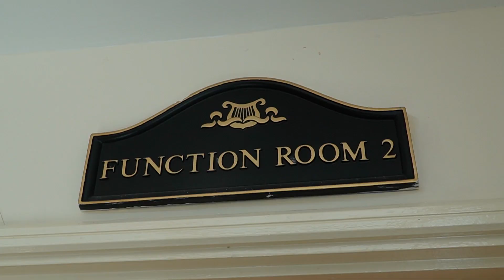Symphony Heights 3 Bedroom plus utility for Lease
The 10 storey gorgeous condominium, Symphony Heights is a freehold development, located very conveniently at 33 - 45 Hume Avenue, Singapore 598734, in District 21. This popular expat choice condo is benefitted largely by its close proximity to Hillview MRT Station, Beautyworld MRT and its closeness to Bukit Timah Nature Reserve and Bukit Batok Nature Park and the facilities and amenities needed for a satisfying urban living. This freehold condominium comprises of total 449 units, completed in 1998, and developed by City Developments Limited (CDL).

Symphony Heights – Unique Selling Points

As property experts say, "Properties on elevated land have better value," and since the Symphony Heights nestled on hill-top, it is the perfect place for home buyers, tenants and property investors. Its location enables even the lower floors to get enough fresh mountain air. Surrounded by attractive frontages such as round balconies, swimming pools, big grassland for children to play and run. Accessible easily to a number of facilities and amenities located within the walking distance from this property. Symphony Heights is never short of facilities such as Barbeque Area, Covered car park, Clubhouse, Fitness corner, Function room, Gymnasium room, Jogging track, Multi-purpose hall, Playground, Putting Green, Sauna, 24 hours security, Squash court and Tennis courts. The property is only a few minutes ride away from Hillview MRT Station and within the close proximity of Bukit Timah Nature Reserve and Bukit Batok Nature Park.

Symphony Heights – Accessibility

Symphony Heights is well connected with the network of expressways and highways. Several feeder bus services are available near this development. It is very close to more than one MRT stations and thus accessible through Hillview MRT Station, Beauty world MRT Station and the future Hume Avenue MRT at its door step.

Schools are mostly located a short drive away, residents can access to the stretch of restaurants through Upper Bukit Timah Road or can head down to The Rail Mall for necessary amenities like supermarkets, restaurants and eating establishments, and other shops. It takes only 15 - 20 minutes for the residents to drive from Symphony Heights to either the business hub or the vibrant Orchard Road shopping district takes, via Ayer Rajah Expressway and Dunearn Road respectively.

Symphony Heights - Amenities & Attractions
Dining near Symphony Heights:
• Eateries and restaurants at The Rail Mall
• Chic dining at HillV
• Eateries along Beauty world
• Food court in Beauty world Centre
• Bukit Timah Market and Food Centre

Schools and Education Institute near Symphony Heights:
• CHIJ Our Lady Queen Of Peace
• St Francis Methodist School
• Pei Hwa Presbyterian
• German European School Singapore

Short travel time to other elite schools along the Education Belt in Bukit Timah.

Hospitals/Medical Centers near Symphony Heights:
• Ng Teng Fong General Hospital
• St Luke's Hospital
• National University Hospital
• Jurong Community Hospital
• Tan Tock Seng Hospital

Shopping Outlets near Symphony Heights:
• The Rail Mall
• HillV2
• Bukit Timah Plaza
• Beautyworld Centre
• Cold Storage Rail Mall
• NTUC Fairprice (Bukit Batok East)
• West Mall
• King Albert Park

For nature lovers enjoy trails at the nearby parks and nature reserves :-
Bukit Timah Nature Reserve
Rifle Range Nature Reserve
Bukit Batok Nature Park
Chestnut Nature Reserve
Dairy Farm Nature Park
The Rail Corridor

Kristy Chan
ERA
CEA R021442Z